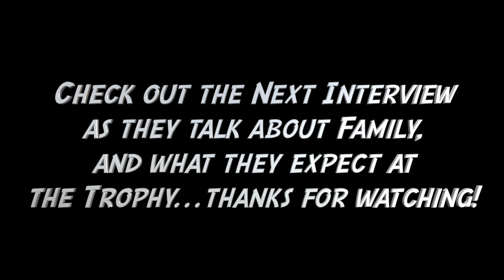2024 GS Trophy Team USA Interview Part 1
I had the chance to sit down with 2 of the 3 members of the 2024 GS Trophy Team - Hoping to ask questions that you want to know. I hope you enjoy this candid conversation as part one talks about the journey.